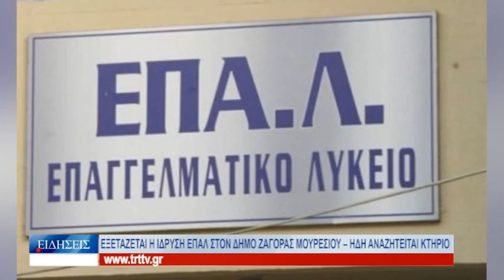Βόλος Εξετάζεται η ίδρυση ΕΠΑΛ στον δήμο Ζαγοράς Μουρεσίου – Ήδη αναζητείται κτήριο 130224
Τη δυνατότητα ίδρυσης Επαγγελματικού Λυκείου στον δήμο
Ζαγοράς Μουρεσίου, εξετάζουν η διεύθυνση Δευτεροβάθμιας
Εκπαίδευσης Μαγνησίας και ο δήμος της περιοχής, που ήδη
αναζητά ακίνητο για τη στέγαση του νέου σχολείου. Σε
περίπτωση που ιδρυθεί το νέο ΕΠΑΛ, θα πάψουν να
ταλαιπωρούνται οι σαράντα και πλέον μαθητές, οι οποίοι
σήμερα μετακινούνται από τη Ζαγορά στον Βόλο, σε
καθημερινή βάση, προκειμένου να φοιτήσουν σε επαγγελματικά
λύκεια του πολεοδομικού συγκροτήματος.